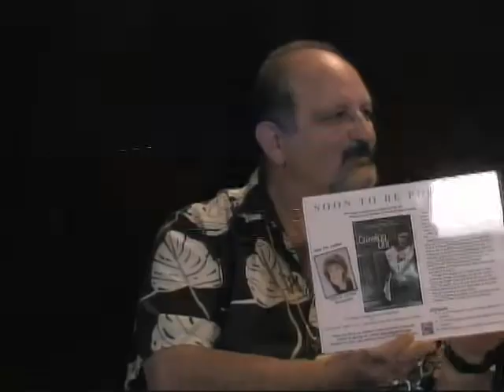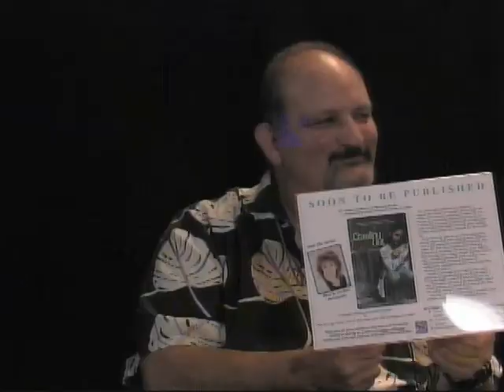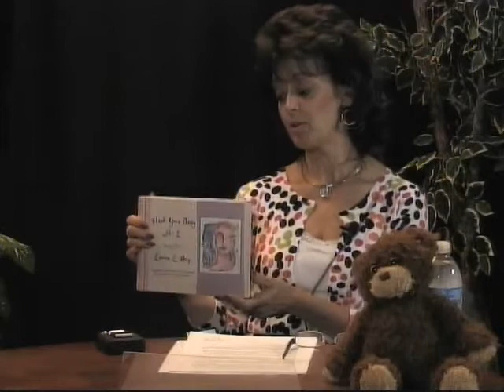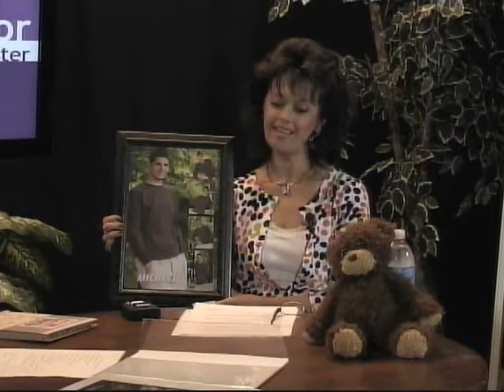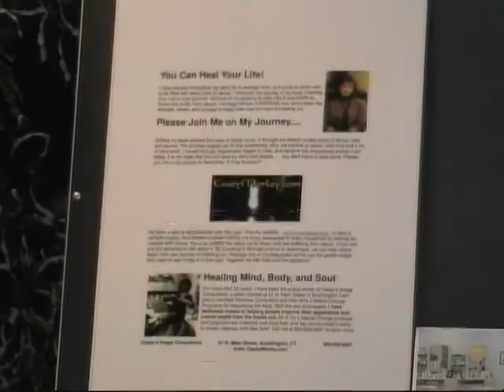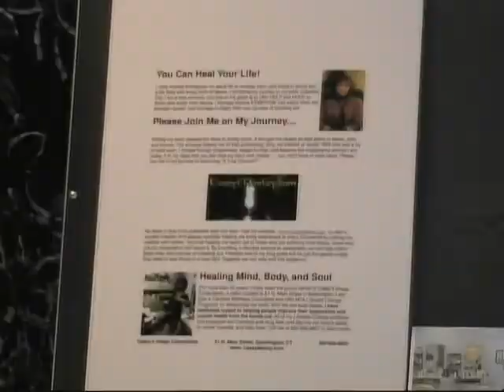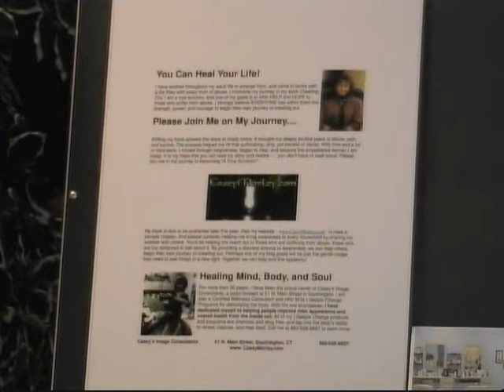Meet the Author Casey Morley